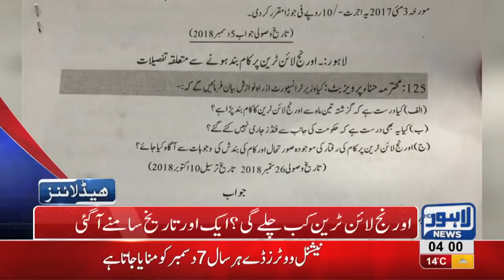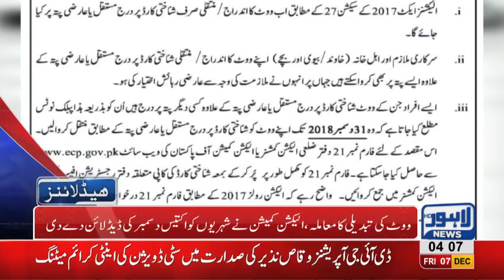04 AM Headlines Lahore News HD – 7th December 2018